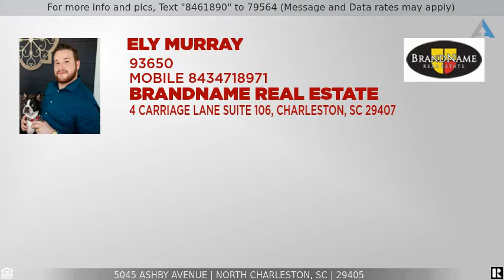Priced at $480,000 - 5045 Ashby Avenue, North Charleston, SC 29405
Completely Renovated Ranch Home

Literally, stop scrolling right now. Done? Great. This house has it all, seriously. Brick exterior? Check. Huge yard? Yep. Hardwood floors? Of course. Ridiculously fancy upgrades? OH YEAH. I don't have to tell you EVERY single thing it has, the photos do that; but I'm going to tell you anyway. Once you walk into this perfect home, you're going to feel the mid century modern decor screaming your name ''BUYER, LOVE ME.''  But, you don't have to like the furniture if its not your vibe - just remember that lots of it IS available to come with the home. Upon entry, the wide foyer and hardwood floors just ooze sophistication and charm. Directly ahead, a living room with plenty of space for a massive television and sectional couch. To the left of the foyer, a sitting room (currently), but think big! Office? Play room? Room for more pets? Indoor aquarium? Doesn't matter - there's room for it. Pass through the flex room and you will come into the quaint formal dining room (unless you want to flip the flex room into dining and make that your office... I have lots of ideas). Pass through the next entry and you're in the true heart of the home; where we eat! High end granite, seamless tile backsplash, all stainless steel appliances, and of course an apron sink! Be sure to open every single drawer and cabinet to check out the maximized storage and soft close features (drool).

Back up two feet, turn left, go down a couple of steps and you're in the converted rear part of the garage that is now the laundry room and utility area. There is a door to another additional storage room and an exit to the back yard - but we won't be using that one (we have an even better one for you). Back into the house, pass the kitchen and to the left, walk outside onto the huge screened patio with curtains, lights, television and a HUGE fan (ALL which come with the home). The backyard is just phenomenal, peep that landscaping!

Back into the home and to the left is the hallway. The guest bathroom is to the left with a dual vanity, fabulous counters and tiled flooring, a tiled shower and plenty of storage. Across the bathroom is a fair sized guest room, across that guest room to the right is another bedroom (yep, that is a king sized bed, its a good size room). And at the end of the hall is the primary bedroom. Two closets, plenty of bedroom space and an en-suite bathroom with all updated finishes including a tiled shower.

Located in the heart of Park Circle, you are just steps away from all of the outdoor space the Circle has to offer. Just about 5 minutes or less to East Montague's extensive offerings of food, drinks and shops. About 15 minutes to beautiful Downtown Charleston, 13 or so minutes to Charleston International Airport and only about 20 minutes to calming Isle of Palms. Come check this one out - it truly is a gem.